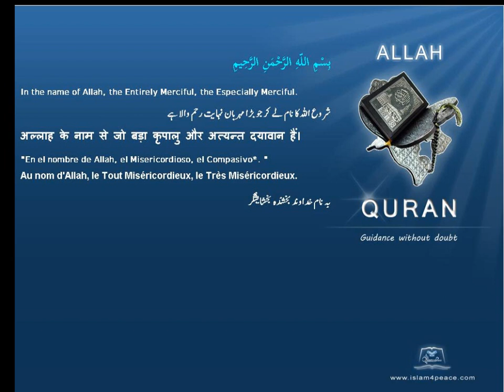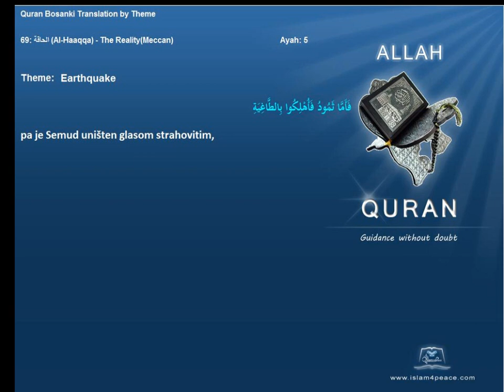Quran by Theme Bosanski Earthquake Islam4Peace com